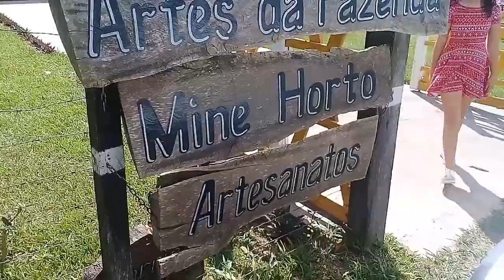Meu aniversário| Nosso dia| Josi Souza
Oi pessoal, o vídeo de hoje é um  blog pra mostrar como foi o meu aniversário! O que fiz neste dia tão especial.. espero que vcs gostem!! 😊